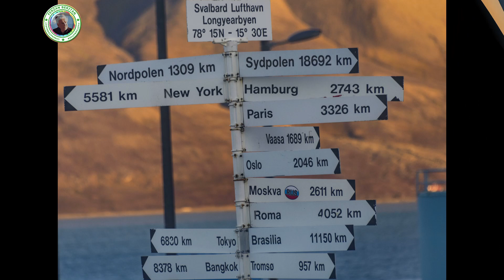(Gulê Weynar)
Photographer:Ferzan Beritan
1.Tüm Filmlerin, Fotoğrafların ve Şarkıların her hakkı saklıdır, izinsiz kopyalamak yasaktır.
2.Hemû mafên stranan, Filman û Wêneyan parastî ye. Bêyî destûr kopî kirin qedexe ye.